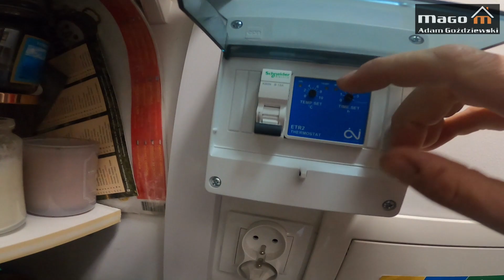Kabel grzewczy na schodach zewnętrznych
Masz schody, podjazd, chodnik , na którym często zimą pojawia się lód , śnieg???

Ten film jest dla ciebie. Pokazuje na filmie jęk zamontowałem na schodach zewnętrznych kabel grzewczy, który rozpuszcza lód i śnieg.

ZACHECAM DO OGLĄDANIA